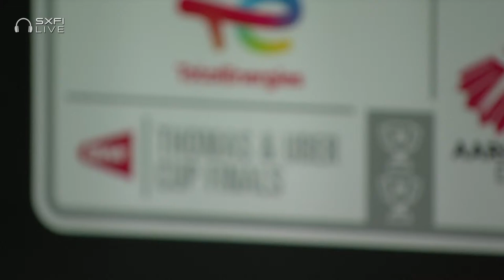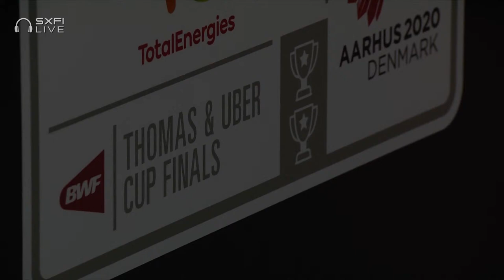BWF Thomas Cup | Jeon Hyeok Jin (KOR) vs Alex Lanier (FRA) | Group B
Men's Singles 3 | Group B
Jeon Hyeok Jin (KOR) vs Alex Lanier (FRA)